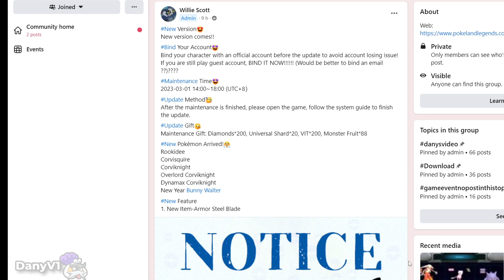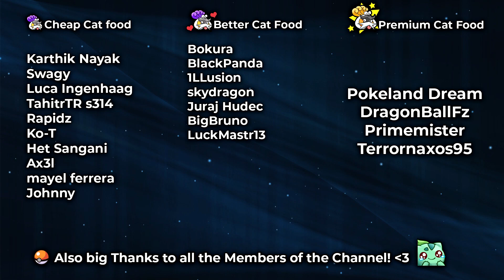New Update Coming tomorrow! English Version - Pokeland Legends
There's a new English Pokeland Version announced for tomorrow, Maintenance Time: 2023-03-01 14:00~18:00 (UTC+8).

▬▬▬▬ ►✔️ Coaching👨‍🏫 / Useful Links